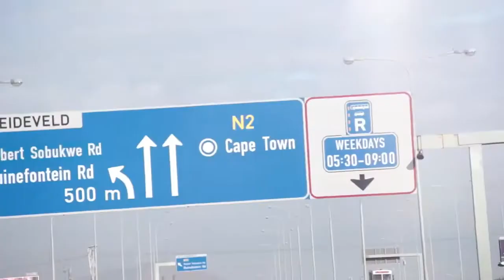Pinguin-Projekt I Arbeite mit Pinguinen im Süden Afrikas I Freiwilligenarbeit in Südafrika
Den Moment, in dem du das erste Mal ein kleines, piependes, graues Federknäuel in deinen Händen hältst, wirst du wohl nie vergessen! In der Pinguin-Station in Südafrika sind diese Federknäuel auf deine Hilfe angewiesen. Weitere Informationen zu unserem Pinguin-Projekt findest du auf unserer

Du kennst wayers noch nicht? Praktikawelten ist jetzt wayers! wayers steht für Fernweh, Reiselust und Weitblick. Wir bieten Freiwilligenarbeit, Save the Planet Reisen, Work & Travel und Way Changer Reisen an. Erlebe mit wayers die Stories, die du später mal erzählen willst! Erfahre hier mehr über uns